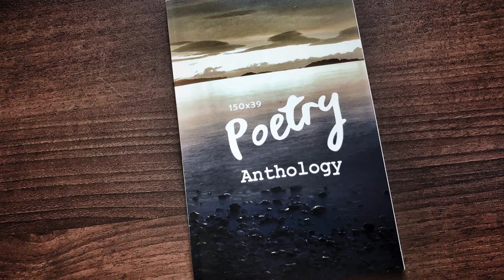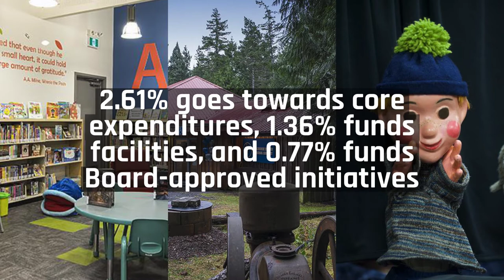2019–2023 Financial Plan of Vancouver Island Regional Library